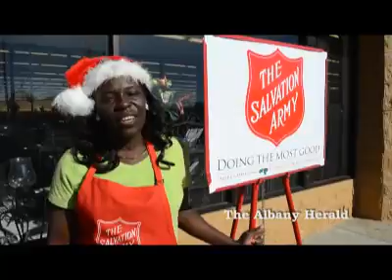Patricia Cruse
Patricia Cruse spreads holiday cheer and raises money for a good cause in front of Albany's Hobby Lobby the Saturday before Christmas. (Video by Brad McEwen)